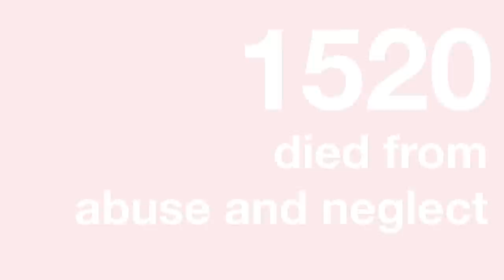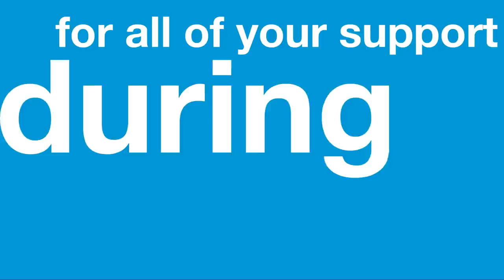One Hope United Helps To Prevent Child Abuse All Year Long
April has ended, however One Hope United is dedicated to raising awareness about child abuse prevention every day of the year. Intact is one of our many programs that remains focused on the very important task of protecting children and strengthening families.